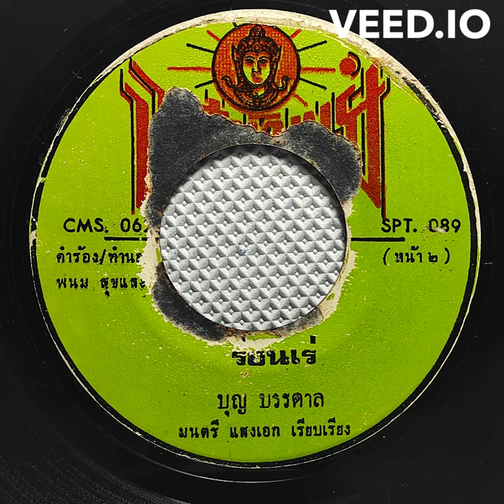ChaiMuangSing Chai Muang Sing - Ronre | ชาย เมืองสิงห์ - ร่อนเร่